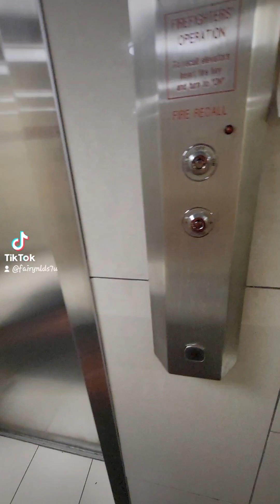Getting home from work on Holy Saturday